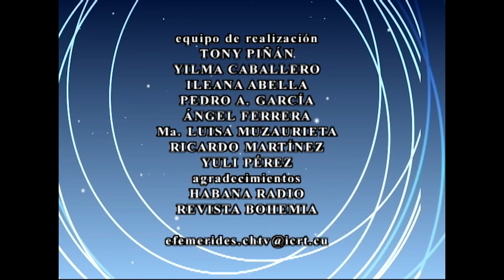🕰El Tiempo y la Memoria.🗓 01/11/2023